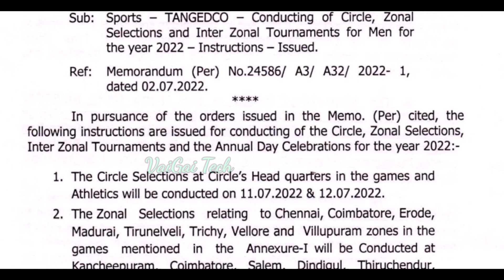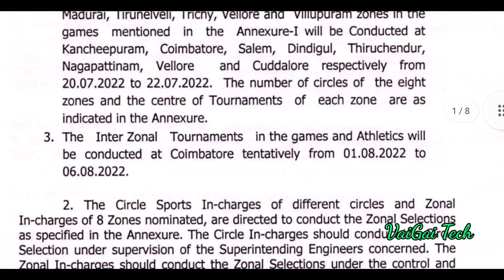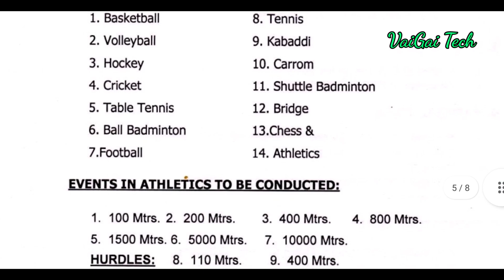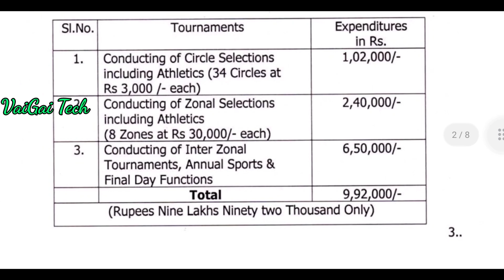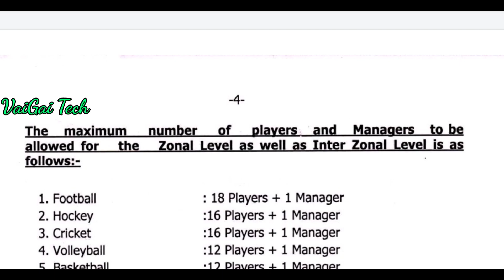TANGEDCO Conducting Sports Meet || TNEB LTD (Gangman) || Annual Day Celebration🥳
VaiGai Tech

TNEB LTD  Gangman Everyone A without Fail